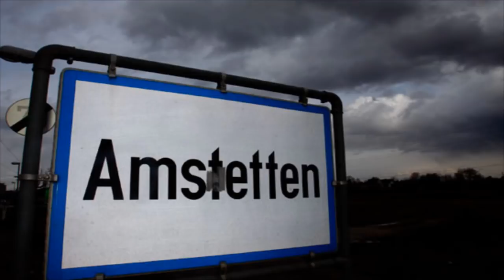Dementia: Josef Fritzl (El Monstruo de Austria)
Es octubre, el mes mas macabro del año, y no hay cosa mas terrorífica en este mundo, que las personas mismas, por eso este mes habrá 1 dementia por semana, para recordarnos que el peor enemigo del ser humano, es el mismo.